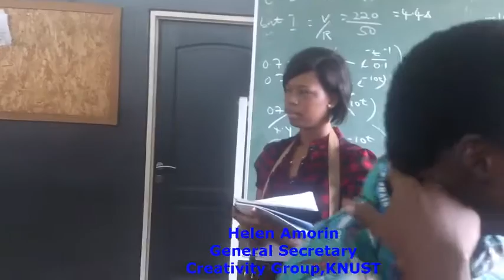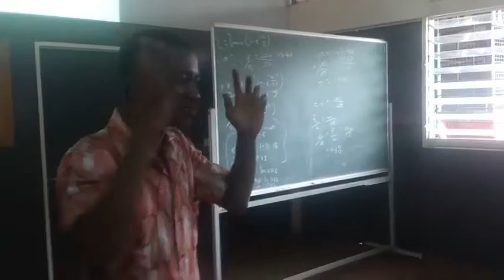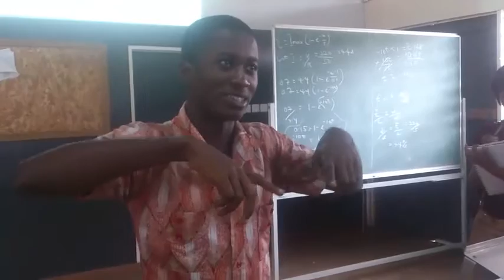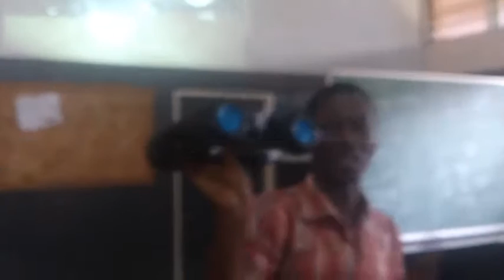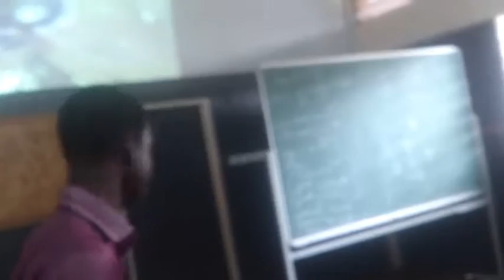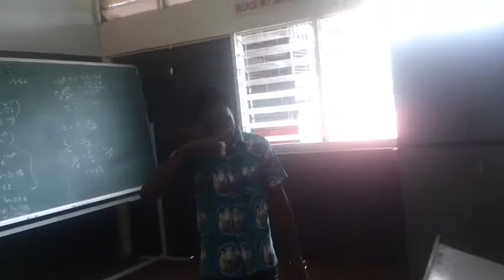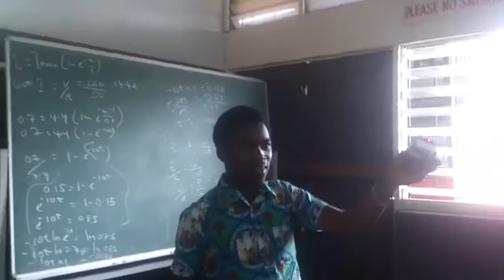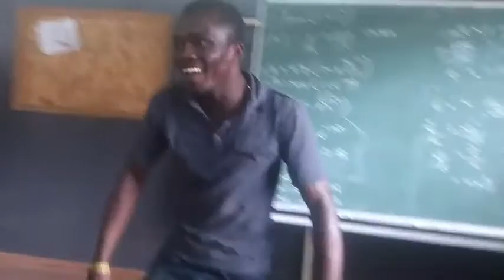Creativity Group Outreach at TTI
Members of the Creativity group inspire Electrical Engineering Students at the Takoradi Technical Institute, as part of the Creativity Group-MIT Fablab Collaboration.